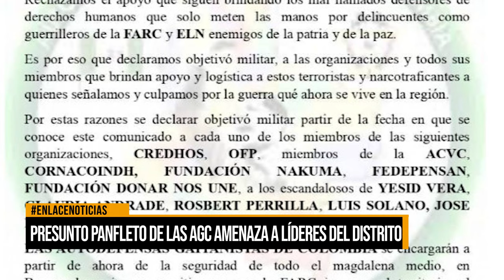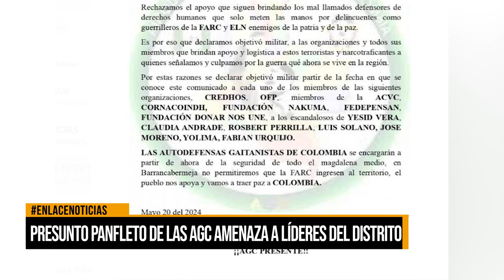Presunto panfleto de las AGC amenaza a líderes del distrito